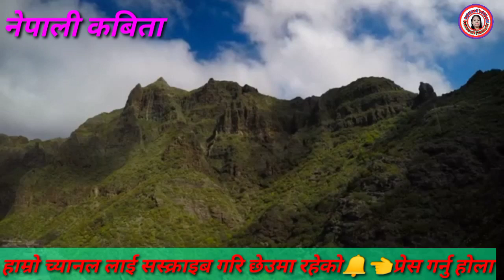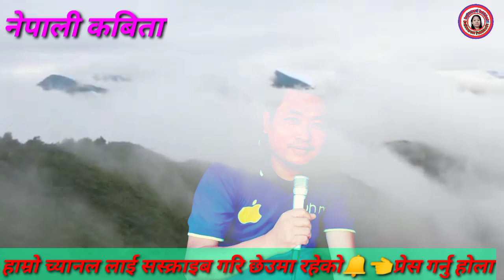नेपाली कबिता ,याद छैन भन्नू परेको छ, nepali kabita, yad chhain bhannu pareko chha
नमस्कार स्वगत छ तपाई हरु लाई हाम्रो च्यानल मा साहित्यीक सिर्जना हरु सुन्न  हाम्रो च्यानल लाई सस्क्राइब गरि छेउमा रहेको बेल आइक्यान प्रेस गरि जोडीनु होला साथै तपाईं हरुमा भएको प्रतिभा पस्किने ठाउँ पाउनु भएको छैन भने सधै सम्झिनु होस,धन्यवाद !!🙏